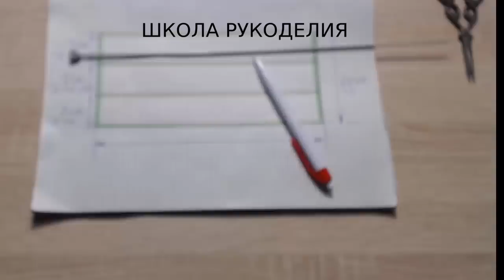НОСКИ СПИЦАМИ ИЗ ПРЯМОУГОЛЬНИКА//МК